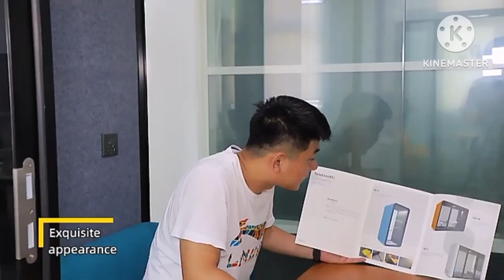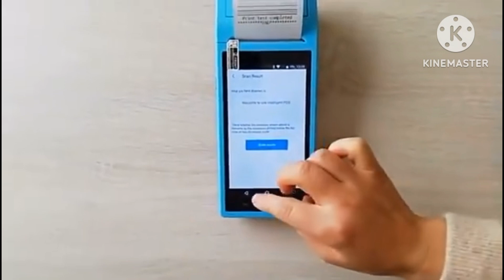6 Amazing Gadgets on amazon// Gadgets For Evry Home// Kitchen organisers: